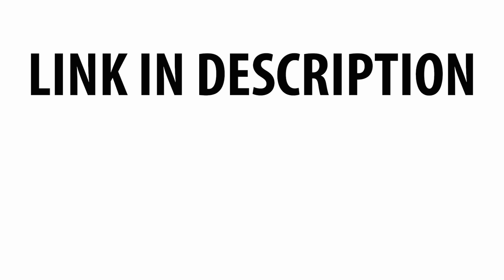Everything Wrong With Angry Birds In 16 Minutes Or Less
What can I say about this movie other than that it deserves to burn in the fires of hell forever and no one involved should be given work in the future.